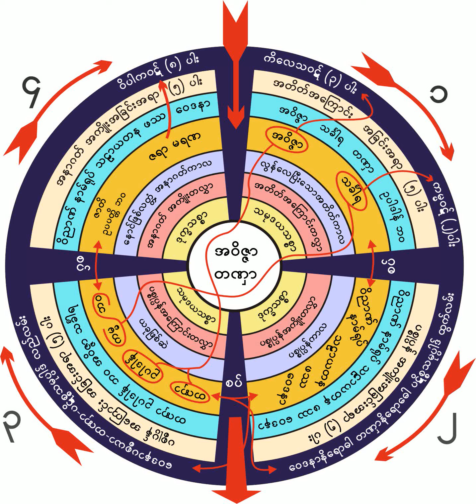၁၁၃။ လူ႔သံေယာဇဥ္စြန္႔မွ နိဗၺာန္ရႏိုင္ပံု တရားေတာ္ (၅-၁၂-၁၉၆၀)